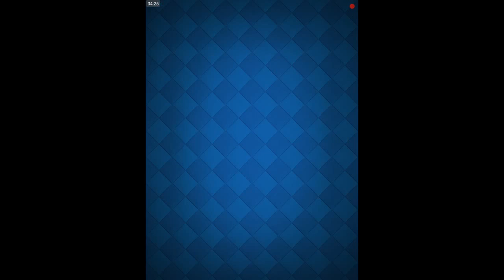Clash Royale - "Playing Cheap"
Just because of the fact that I suck, it didn't work, but I'm sure that if someone like Molt used this he would be killing dudes with it.